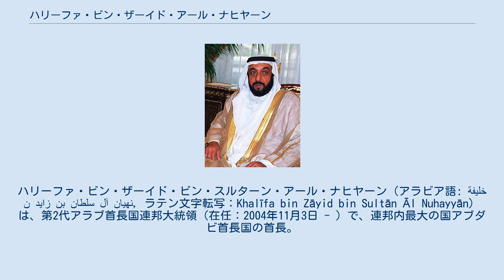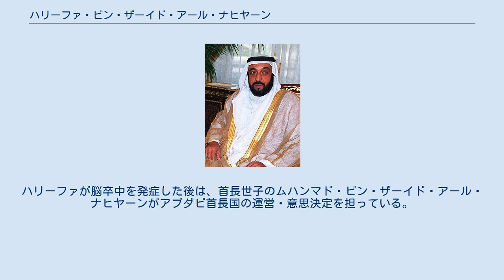ハリーファ・ビン・ザーイド・アール・ナヒヤーン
アル・アイン出身の人物
ハリーファ・ビン・ザーイド・ビン・スルターン・アール・ナヒヤーン（アラビア語: خليفة بن زايد بن سلطان آل نهيان‎, ラテン文字転写：Khalīfa bin Zāyid bin Sultān Āl Nuhayyān）は、第2代アラブ首長国連邦大統領（在任：2004年11月3日 - ）で、連邦内最大の国アブダビ首長国の首長。
日本の報道や外務省ではハリファ、カリファ、カリーファなどの表記がしばしば用いられる。
 アブダビ首長国の首長の弟として地方で知事を務めていた[[ザーイド・ビン＝スルターン・アール＝ナヒヤーン|シャイフ・ザーイド]の長男として生まれた。
生年は1947年とする説もある。
父の第一夫人である母は父の従兄でアブダビ首長家ナヒヤーン家の重鎮であったシャイフ・ムハンマドの娘であり、父がアブダビの首長に即位すると首長位の第一継承者として遇せられた。
 1971年にアブダビ首長ザーイドが主導して、ペルシア湾岸の旧イギリス保護国の小首長国が連合してアラブ首長国連邦を結成すると、連邦大統領に就任した父ザーイドのもとで連邦副首相に就任した。
1976年には連邦軍副司令官となり、30年以上にわたって大統領を務めた父を補佐した。
アブダビ国内においても、また石油政策の決定権を握る最高石油評議会の議長を務めるなど、首長世子として重要な役職を長らく任せられた。
 2000年代に入ると高齢のザーイドの健康不安が表面化したが、すでにハリーファがアブダビの首長位と連邦における父の役割を継承することは既定路線化しており大きな混乱は起こらなかった。
2004年11月2日にザーイドが病死するとアブダビの第15代首長に即位し、翌日には連邦の最高評議会で第2代大統領に選出された。
首長世子には異母弟[[ムハンマド・ビン・ザーイド・アール・ナヒヤーン|ムハンマド]（ザーイドの三男、1960年生まれ）が指名された。
以降、大統領に再選され続け、最新では2019年11月6日に4選されている。
 大統領に就任したハリーファは連邦予算の70%を拠出する連邦の盟主アブダビの指導者として、石油収入に支えられて発展してきたアラブ首長国連邦の繁栄を持続させてゆくことが周囲から期待される。
 2010年1月4日、ドバイの超高層ビル、ブルジュ・ドバイのオープンに伴い、正式名称がアラブ首長国連邦の大統領として君臨するハリーファの名前にちなみ「ブルジュ・ハリーファ」に変更された。
 2014年、ハリーファは脳卒中を発症した。
その後、容体は回復し、安定している。
ハリーファが脳卒中を発症した後は、首長世子のムハンマド・ビン・ザーイド・アール・ナヒヤーンがアブダビ首長国の運営・意思決定を担っている。